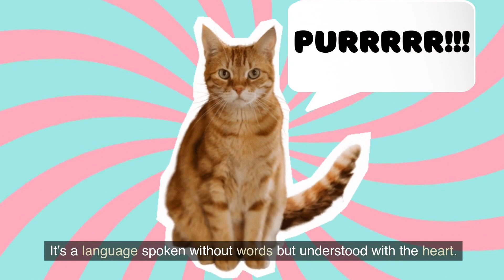15 Ways to Tell Your Cat You Love Them in a Language They Understand | Clever Cat Corner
Embark on a journey of feline love as we unveil 17 heartwarming ways to tell your cat they mean the world to you. From slow blinking to cozy spaces, discover the secrets of the cat love language and deepen the bond with your feline friend. 🐾💕

🌟 Your decision to join our cat-loving community makes our tails wag with joy.

Our feline family is growing, and it's all thanks to wonderful subscribers like you. Your support means the world to us, and we're excited to share even more purr-some content with you. 🎉

Get ready for daily doses of cuteness, laughter, and heartwarming cat antics. We're so grateful to have you on this catventure with us!

Meow-ch love and endless whisker kisses,

The Clever Cat Corner Team 😺💕 ♥